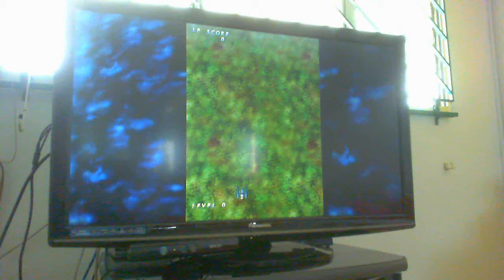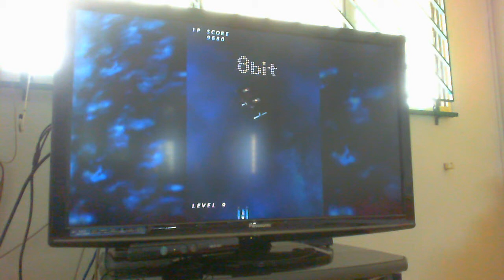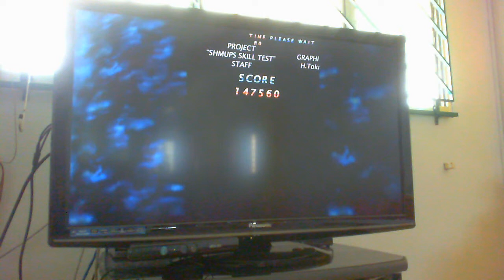Shooting Love 200X - Tank Rush + 8-Bit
This challenge contains the credits after finishing it.